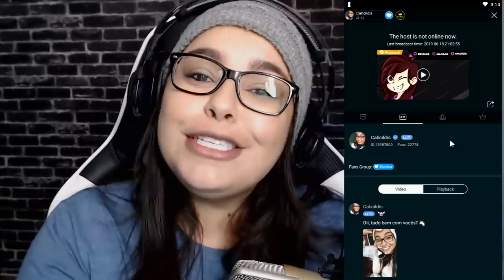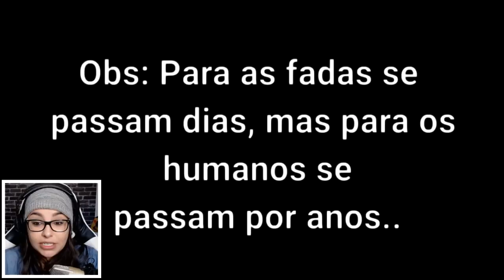MEMÓRIAS DE UMA FADA ! (Gacha Life Mini Filme)